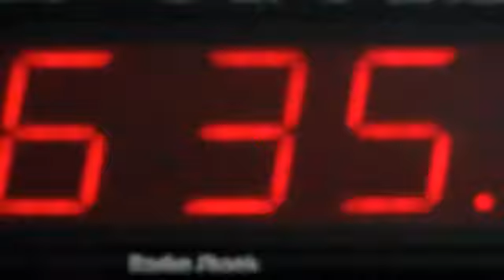No Excuses get up! part 6 SOUTH BEACH MIAMI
This is a motivational video for all my friends, to get up! music taken
from youtube libary up-above